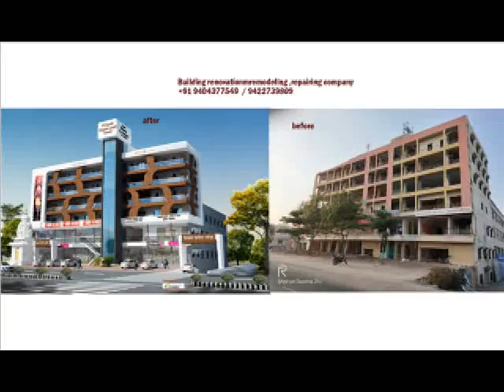home makeover exterior refurbishment and renovation repairing designs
THIS IS AN ONLINE DESIGN SERVICE
renovation
home renovation
old home renovation
house repairing
exterior renovation
interior renovation
house design online service